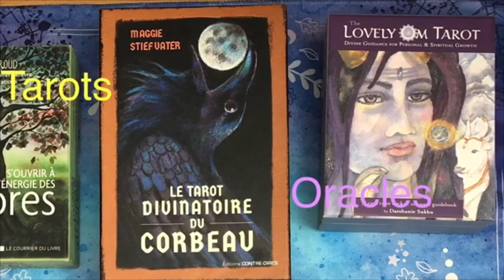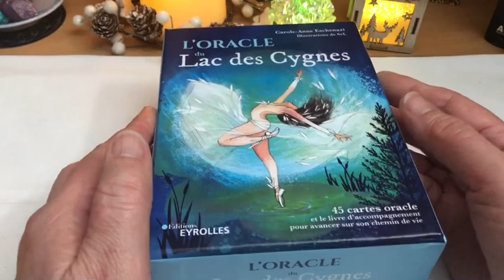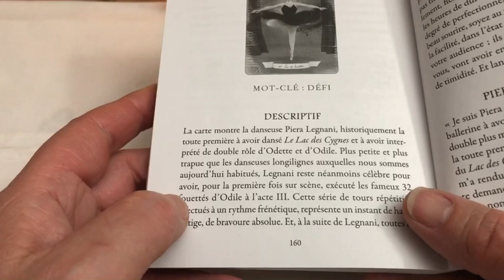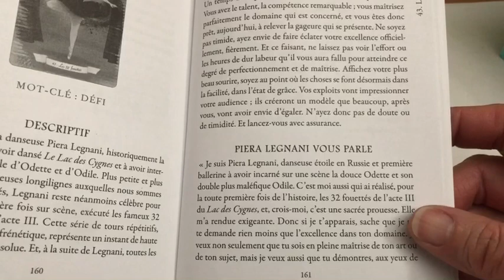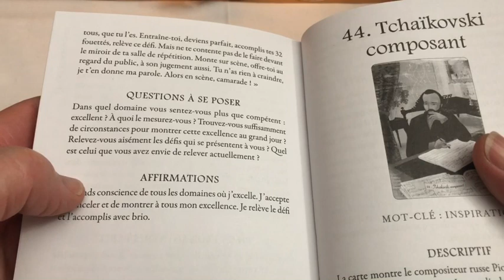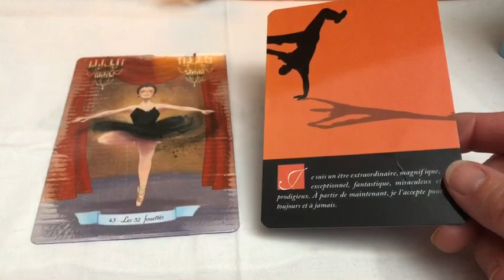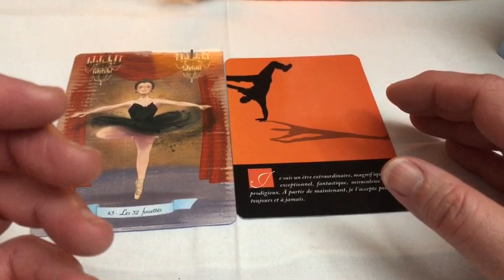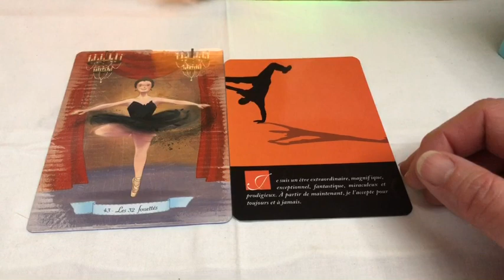Guidance pour la semaine du 02 janvier 2023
Petite guidance pour la première semaine de l’année 2023.
Je reprendrai le tirage détaillé la semaine prochaine.